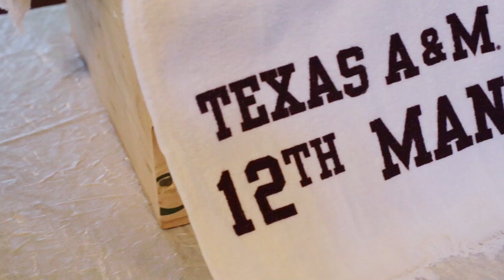Deanna & Steven // San Antonio, TX